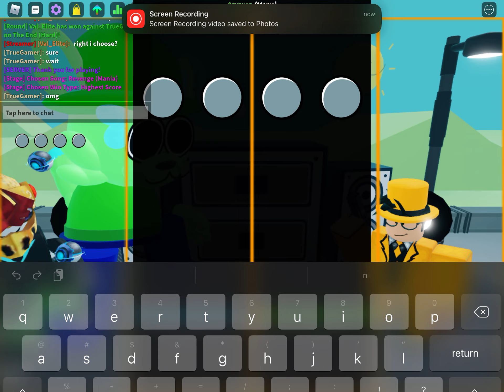1v1 with Ook Lan (episode 2)